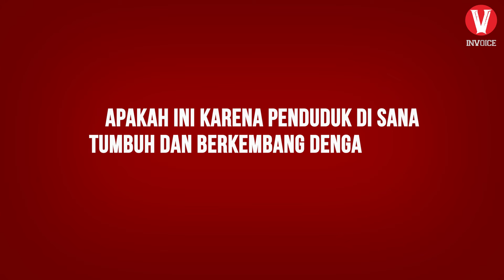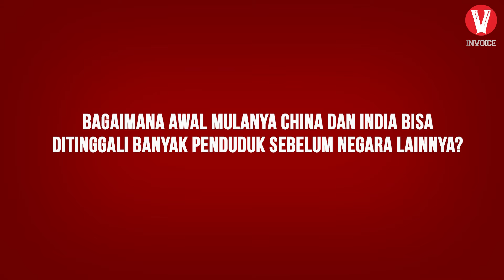Inilah Alasan Kenapa INDIA dan CHINA Memiliki Miliaran Penduduk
Tahukah kamu negara mana yang punya paling banyak penduduk di dunia? Berdasarkan peringkatnya, 5 negara dengan jumlah penduduk paling banyak di dunia ditempati oleh negara china, india, amerika serikat, indonesia dan pakistan. Namun tahukah kamu, jika 2 negara teratas yaitu china dan india memiliki jumlah penduduk yang sangat besar?
Bahkan jika kita menggabungkan jumlah penduduk dari negara amerika serikat, indonesia dan pakistan, dimana ketiga negara ini menempati peringkat 3,4, dan 5. Jumlahnya ini belum bisa menyamai jumlah penduduk negara china atau bahkan india.
Di dunia, hanya negara china dan india yang memiliki penduduk lebih dari 1 milyar orang. Jumlah yang sangat jauh jika dibandingkan dengan negara-negara lainnya.